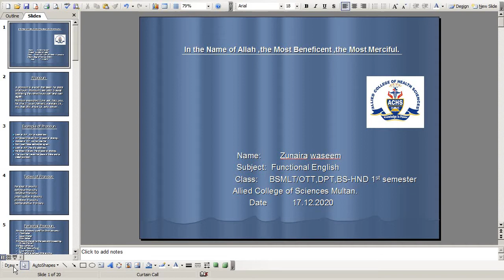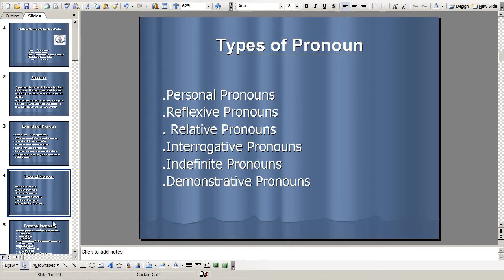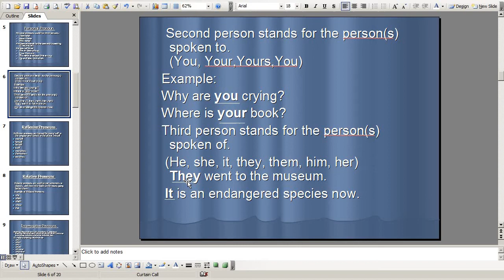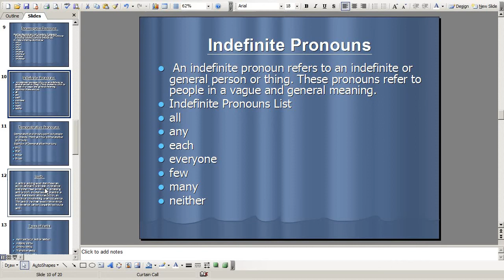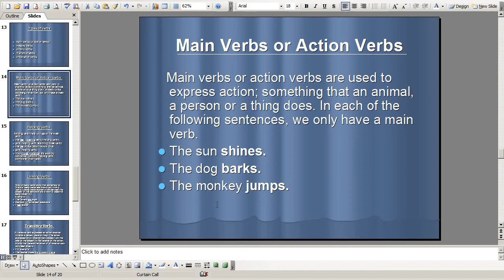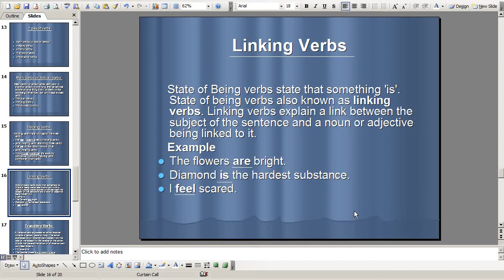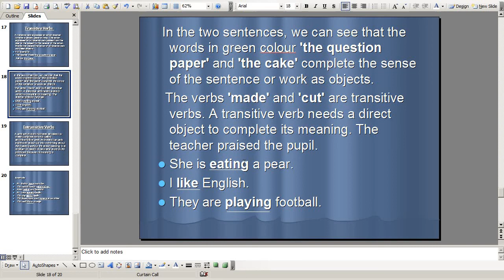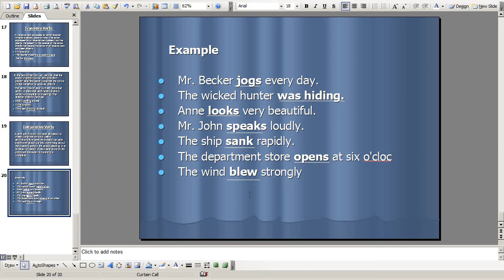Functional English Lecture 3 ,BSMLT/OTT, DPT, BS-HND 1st semester Topic:pronoun and verb